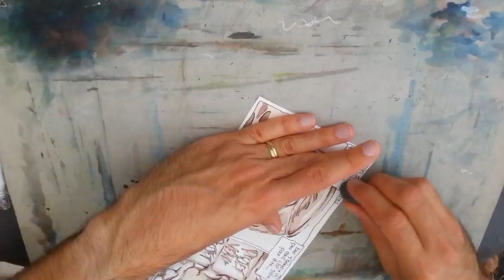010 - dailystrip 164 - ne me donnez pas de temps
série de vidéos courtes dans le but de parler mon métier, de ma façon de travailler, de mes techniques...